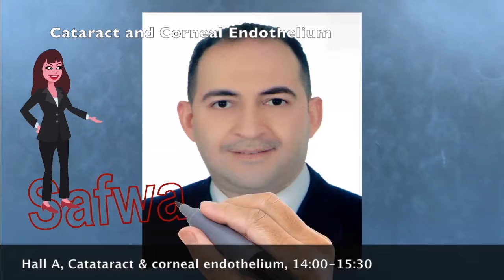3 1400 1530, catract session